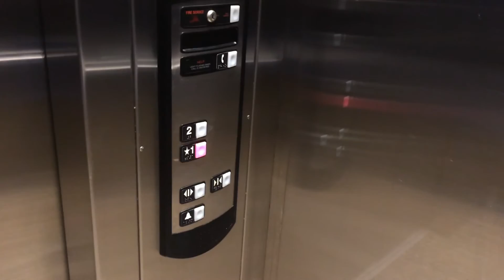Schindler 330A hydraulic elevator at woodlands mall level 2 access, The woodlands, TX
2016 revisit